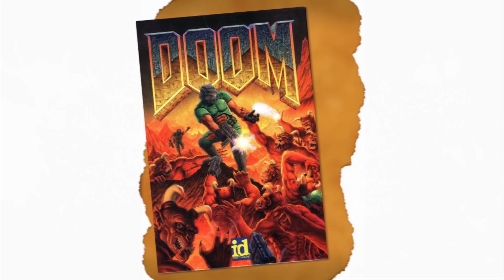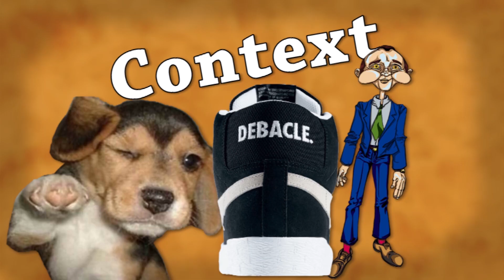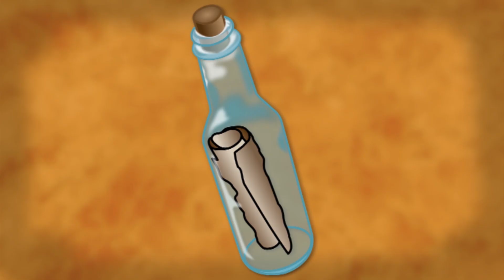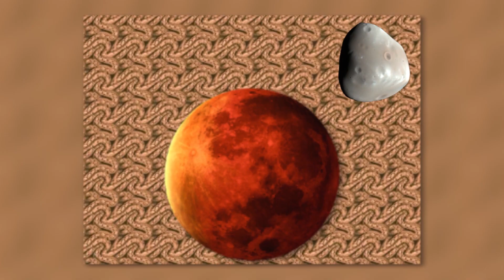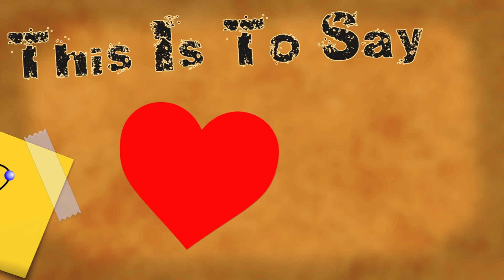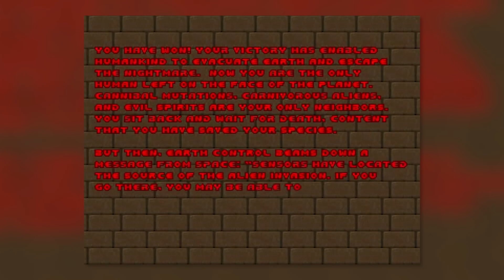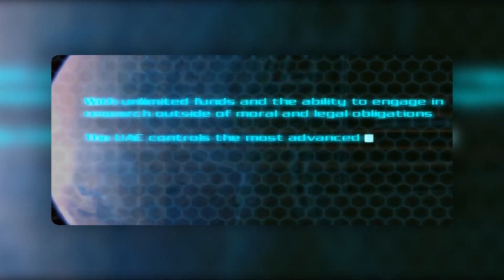Doom is REAL! - The Story You Never Knew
Immerse yourself in a story of Doom legend - the tale of why Doom is REAL - The Story You Never Knew!

Special thanks to footageisland on youtube for compass animation